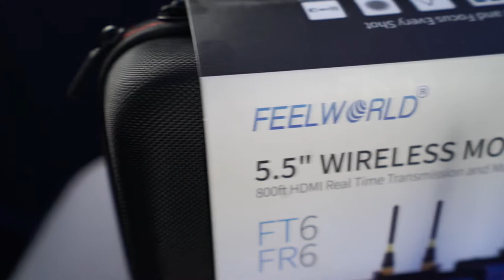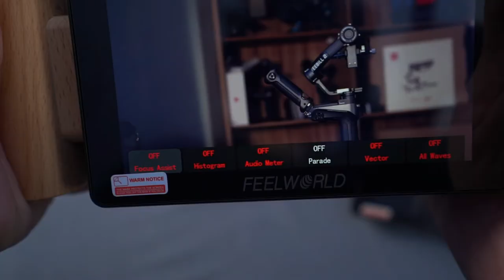Kit 2 Transmissores Wireless | FEELWORLD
A Feelworld tá chegando aqui no Brasil com um peso que você nunca imaginou. Provavelmente você conhece essa marca de vídeos anteriores nossos falando sobre monitor da marca e até mesmo mini switchers. Mas você já imaginou um kit de 2 monitores de transmissão via wireless o FR6+FT6.

A Feelworld imaginou!!